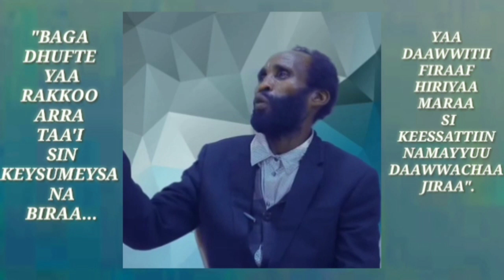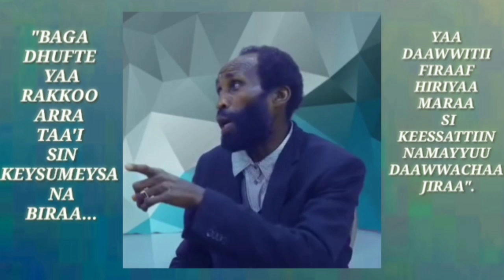Artist Nagawoo Gutammaa walin turti gaarii.